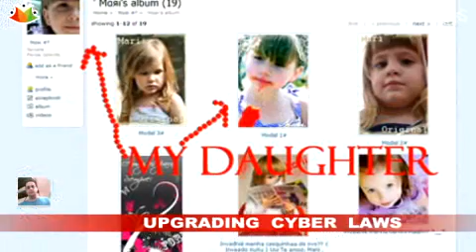Brazil congress to upgrade cyber laws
In 2006, after thousands of cases involving allegations of pedophilia against the social network Orkut, the Brazilian Congress found it necessary to 'upgrade' the Brazilian Penal Code. The investigations made by state police and federal police were often compromised because they lacked legal mechanisms to seek evidence against the accused. The involvement of Congress in this issue was essential to an operation last year in which federal police could find and dismantle one of the largest networks of pedophiles in the world who act in Brazil.
Violation of privacy of thousands of users of the Internet was essential for the involved in this network could be found. However, a new problem may have arisen: abuse of power.
The same way that new and efficient process to facilitate police investigations have been created, mechanisms should be created to monitor and regulate the actions of the police in order to keep the privacy of millions of internet users in Brazil."